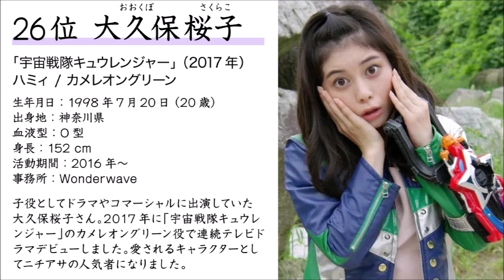歴代スーパー戦隊ヒロイン かわいいランキング TOP30【2019年4月最新版】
スーパー戦隊シリーズでは毎回5人のメンバーのうち1人か2人は女性が入っていますよね。
昔から美人な女戦士、かわいい女戦士はたくさんいましたが戦隊シリーズも40周年を迎えて非常にメンバーが増えてきました。
今年の「騎士竜戦隊リュウソウジャー」から見始めた方、また昔から戦隊シリーズを見ている方も自分が好きなヒロインなどがいますよね。
非常に多数のメンバーがいますが、ここでスーパー戦隊ヒロインのかわいいランキングTOP30をまとめてみました。

※ 文字のスクロールスピードは、動画右下の歯車マークの【速度】から変更できます。

‹関連動画›

【スーパー戦隊シリーズ 40作品記念】 全40歴代戦隊ロボ &メカ発進！ ゴレンジャーからジュウオウジャーまで！(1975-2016) ヲタファのスーパー戦隊魂！

引用：戦隊ヒロインランキング！歴代の美人でかわいい女戦士の画像一覧！